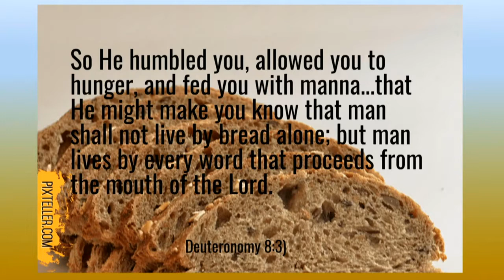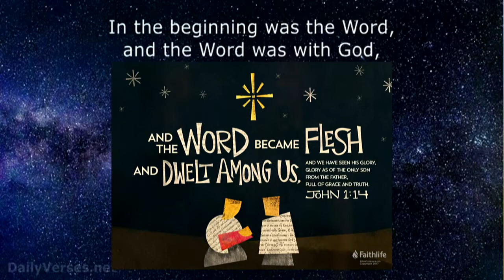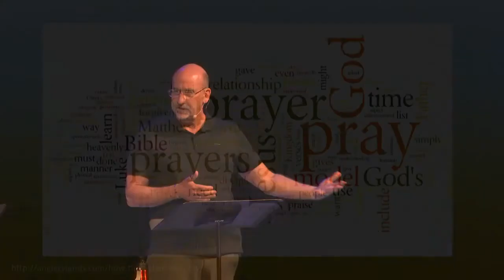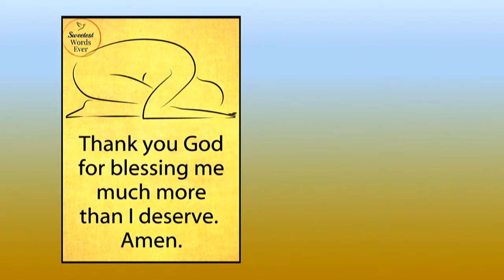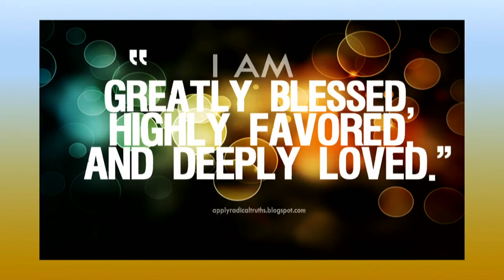The Very Words of God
Pastor Dale Melenberg
Matthew 4:4, Deuteronomy 8:3, John 1:1,2,14